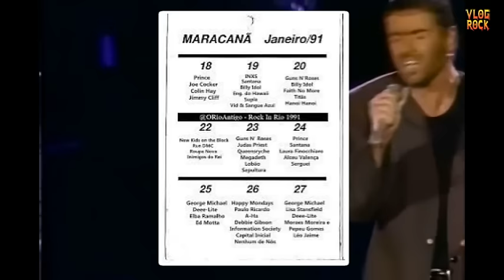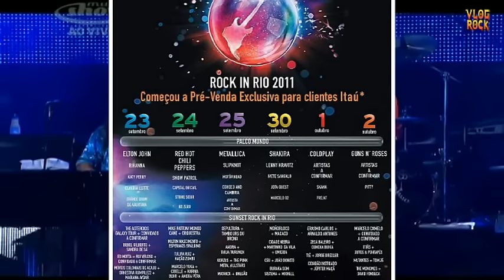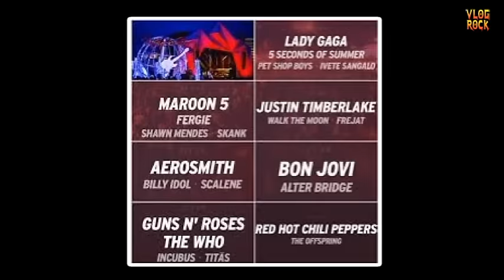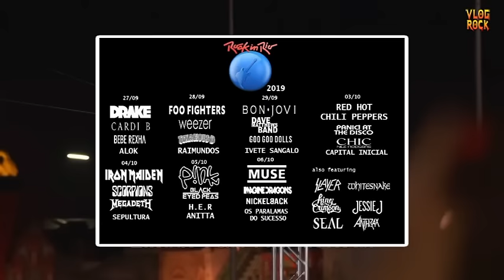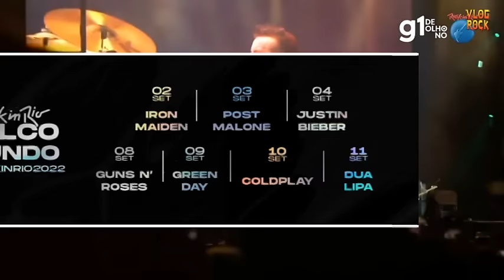O AUGE E QUEDA DO ROCK IN RIO | Canal Vlog Rock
Neste vídeo, exploramos a fascinante jornada do Rock in Rio, desde seu auge como o maior festival de música do mundo até os momentos mais controversos e desafiadores. Descubra os bastidores das edições inesquecíveis, as mudanças no estilo musical, as performances históricas e as críticas que abalaram o festival ao longo dos anos. Seja você um fã de rock, música ou interessado na história dos grandes eventos, este vídeo traz essa reflexão

🔴 Assista agora e reviva os momentos mais marcantes do Rock in Rio!